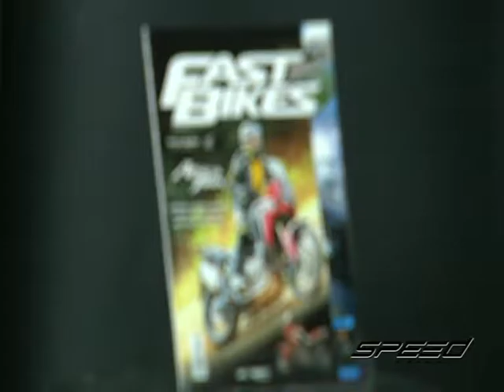Speed Rider 01 12 2016 OA B4